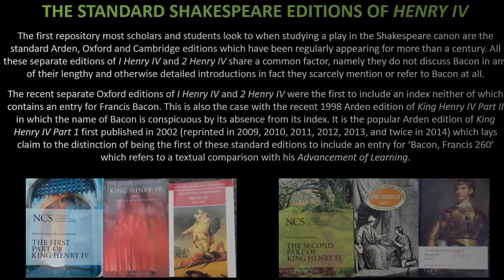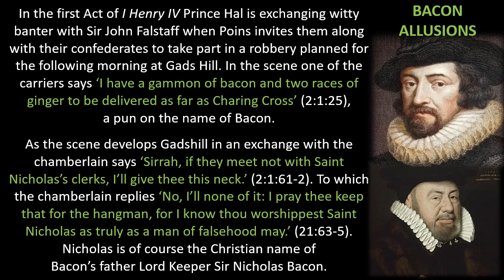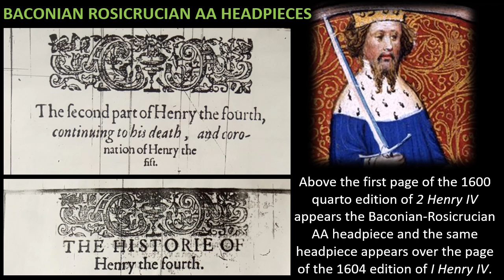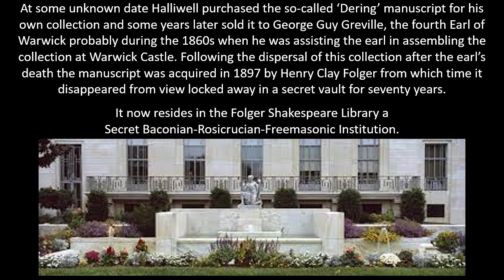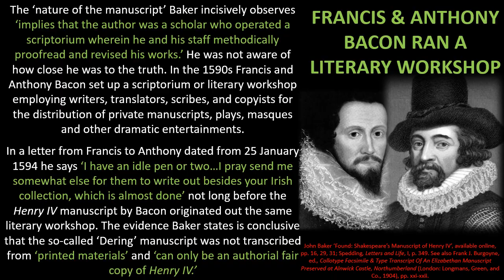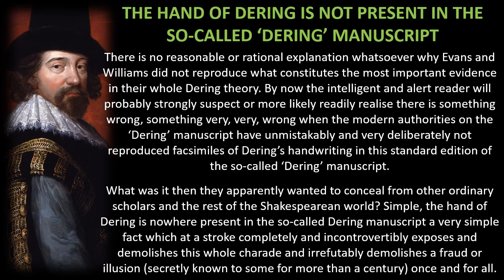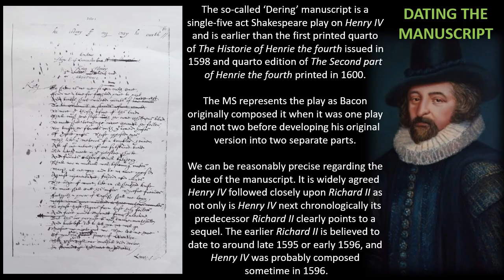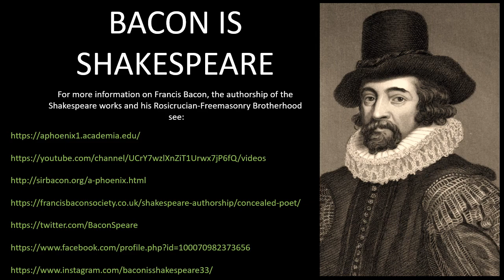Original Shakespeare Manuscript Identified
An independently made video by A. Phoenix.

   The Francis Bacon Society provides a platform for discussion of subjects       connected with the Objects of the Society, but the Council does not necessarily endorse the opinions expressed by contributors.
We welcome members of the public to pitch suitable videos they have made or will make which can be uploaded to the Francis Bacon website and/or YouTube Channel.